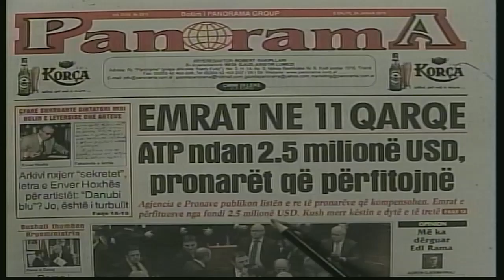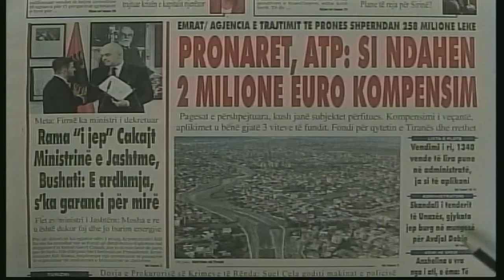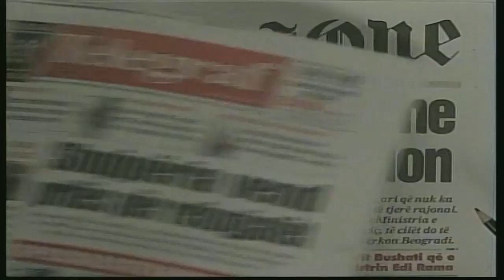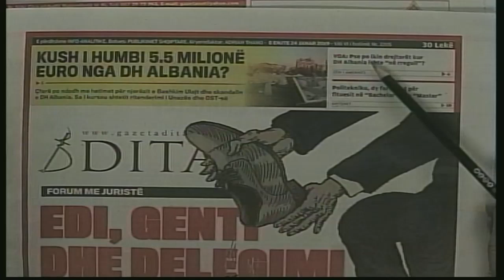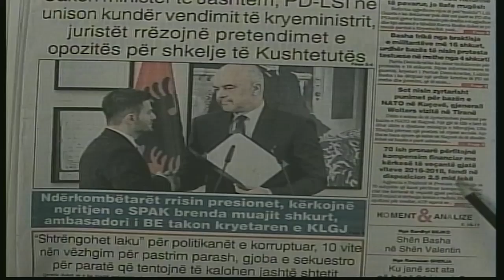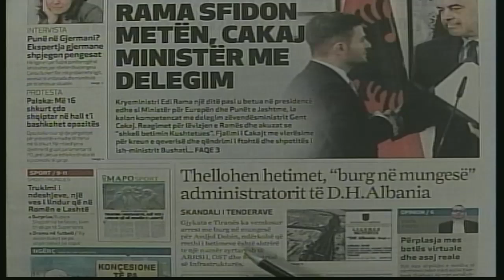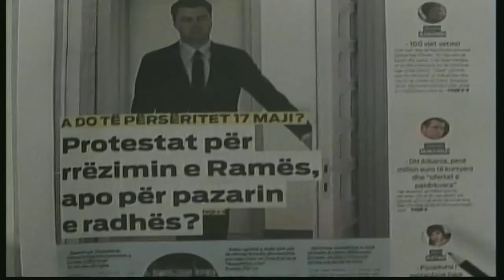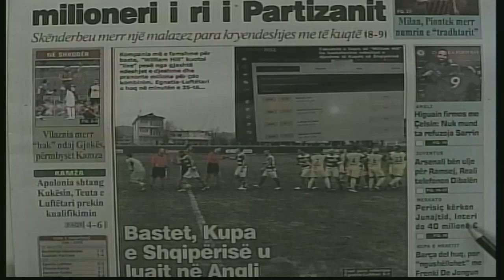24 janar, 2019 "Shtypi i dites" në News24 - "Koha për t'u zgjuar" nga Bashkim Hoxha